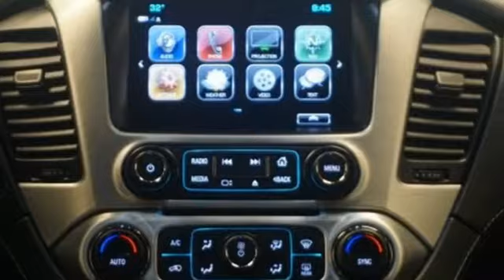Used 2018 GMC Yukon Albany NY Schenectady, NY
Year: 2018
Make: GMC
Model: Yukon
Trim: SLT
Engine: EcoTec3 5.3L V8
Transmission: 6-Speed Automatic Electronic with Overdrive
Color: Black
Interior: Jet Black
Mileage: 19390
Stock #: 1P416
VIN: 1GKS2BKC5JR272812
Certified. CARFAX One-Owner. Recent Arrival! SLT, 4D Sport Utility, EcoTec3 5.3L V8, 6-Speed Automatic Electronic with Overdrive, 4WD, Onyx Black, Front dual zone A/C, Heated & Ventilated Driver & Front Passenger Seats, OnStar 4G LTE, Push Button Keyless Start, Remote keyless entry, SiriusXM Satellite Radio.brbrGM Details:brbr * Vehicle Historybr * 172 Point Inspectionbr * Limited Warranty: 12 Month/12,000 Mile (whichever comes first) from certified purchase datebr * Powertrain Limited Warranty: 72 Month/100,000 Mile (whichever comes first) from original in-service datebr * Roadside Assistancebr * 24 months/24,000 miles (whichever comes first) CPO Scheduled Maintenance Plan and 3 days/150 miles (whichever comes first) Vehicle Exchange Programbr * Transferable Warrantybr * Warranty Deductible: $0

Address:
785 Central Avenue